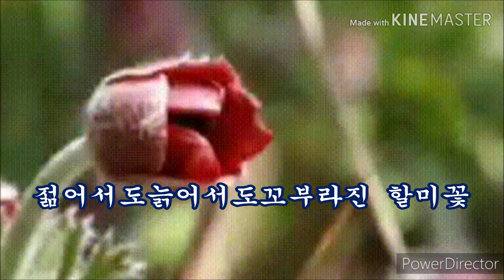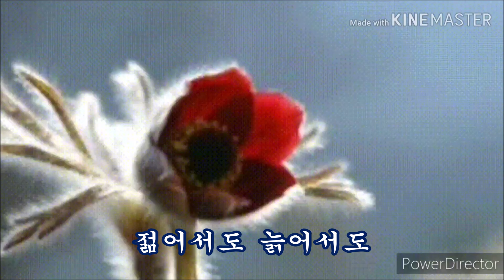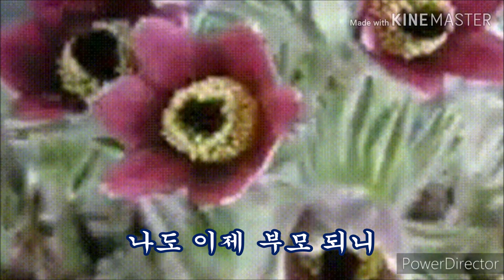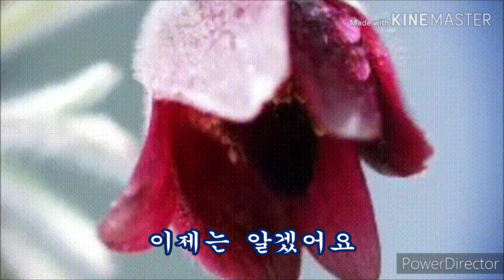할미꽃 사연 가사 / 유 지나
한평생 우리8남매을 위해,
고생하신 우리부모님께,
셋째아들이 이영상을 받칩니다,
부디부디 편안 하오시길을